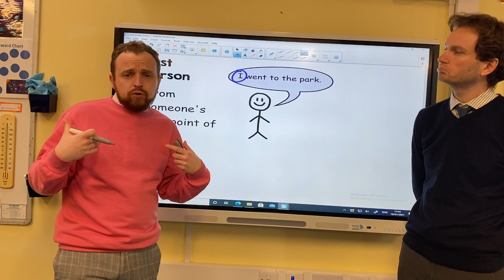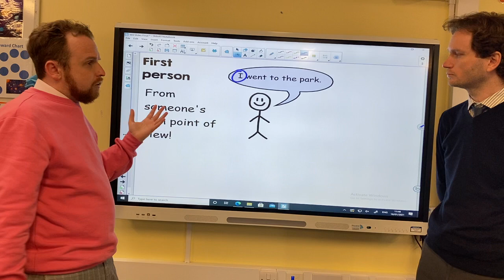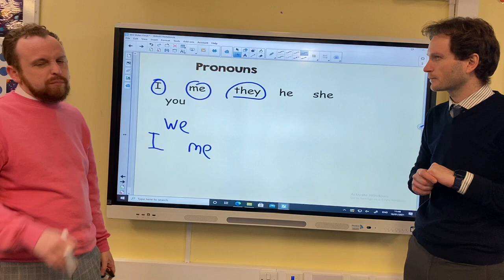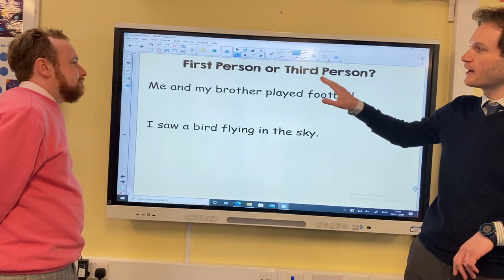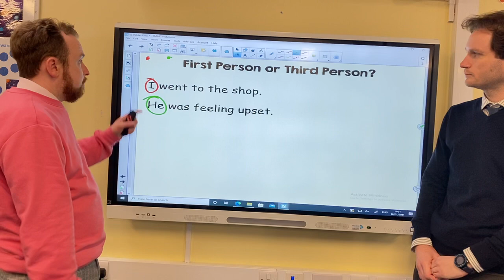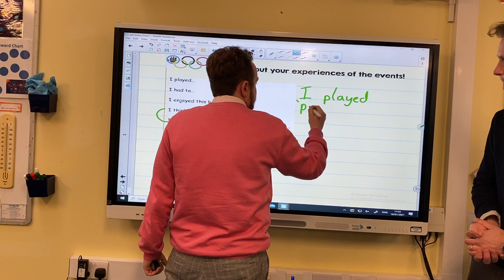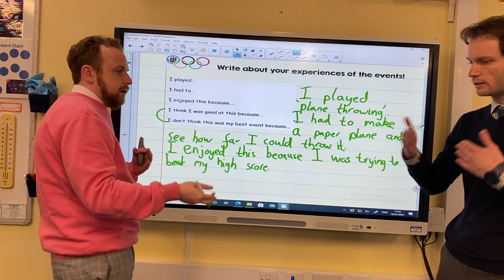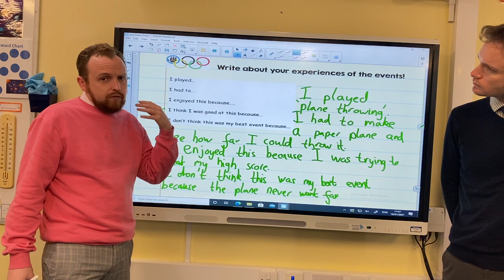Y2 English W4 Tuesday & Wednesday